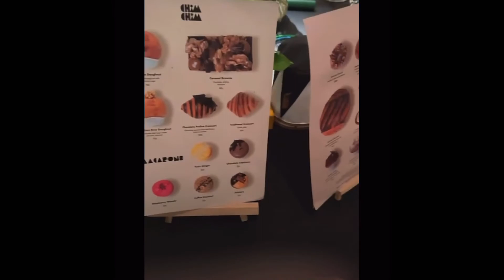live IG Meennicha8